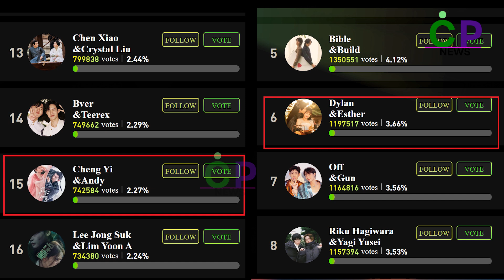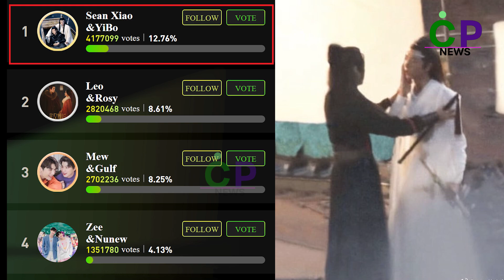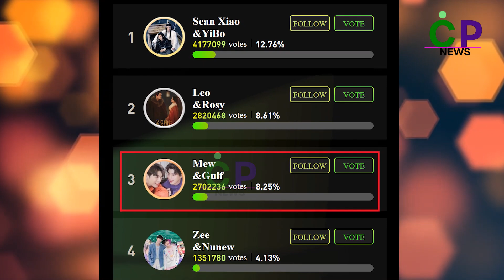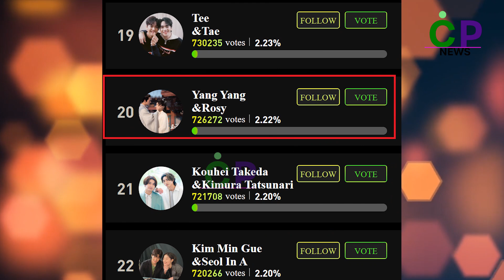Xiao Zhan-Wang Yibo cặp đôi màn ảnh No.1 Asian, CP Tiêu Chiến - Dương Tử mất hút trên bảng xếp hạng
Wang Yibo-Xiao Zhan No.1  "Asian Best Screen Couple". "Xiao Zhan-Yang Zi" CP disappears from the charts

- CP News là kênh tin tức về các "cặp đôi" tin đồn (or real) trong giới giải trí. Mọi thông tin chỉ mang tính chất tham khảo. Vui lòng tiếp nhận tin tức một cách lý trí và lịch sự. Hãy ghé thăm kênh mỗi ngày để cập nhật những tin tức mới nhất về thuyền CP của bạn.

- Nếu  bạn muốn tìm kiếm những thông tin về một "cp" bất kì nào đó. Vui lòng để lại bình luận và CP News sẽ phân tích theo yêu của khán giả.

* Bản quyền thuộc về CP News. Vui lòng không sao chép, chỉnh sửa dưới mọi hình thức. Cảm ơn sự quan tâm của bạn với CP News.

* Biên tập và sản xuất: Lê Ngọc Hưng - Hà Linh - CP News Media
*@CP.ChannelCopyright belongs to CP News.